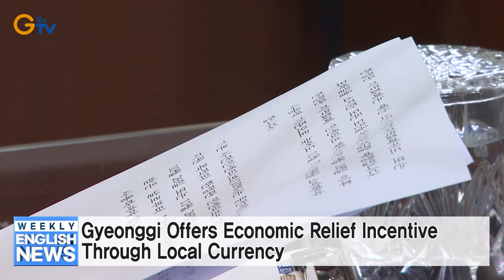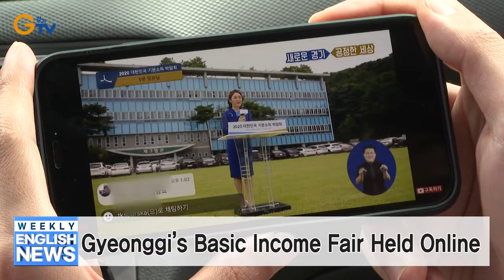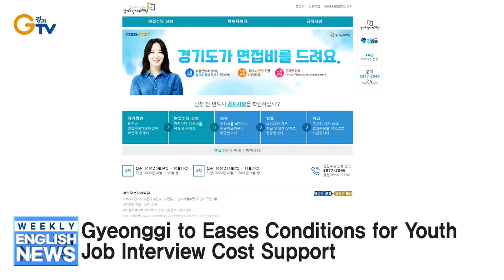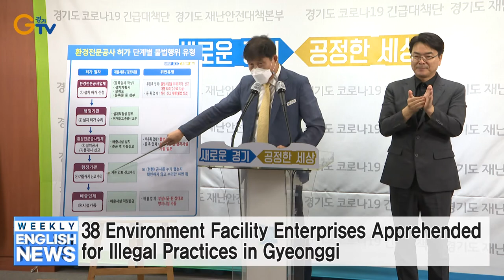Gyeonggi Offers Economic Relief Incentive Through Local Currency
1. Gyeonggi to Make Economic Relief Payment in Local Currency with Incentive (0910-1)
2. Gyeonggi’s Basic Income Fair Held Online
3. Gyeonggi Governor Proposes ‘Basic Housing’ as Real Estate Solution
4. Gyeonggi to Eases Conditions for Youth Job Interview Cost Support
5. 38 Environment Facility Enterprises Apprehended for Illegal Practices in Gyeonggi
6. Gyeonggi to Designate Land Transaction Permit Zones for Foreigners
7. Ansan City to Host KRW 400 Billion Kakao Data Center